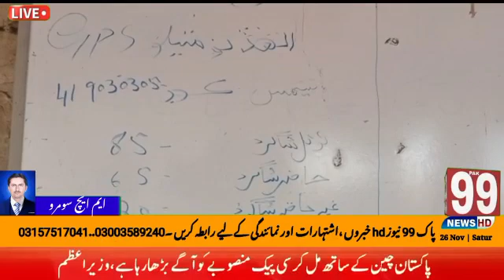ایم ایچ سومرو